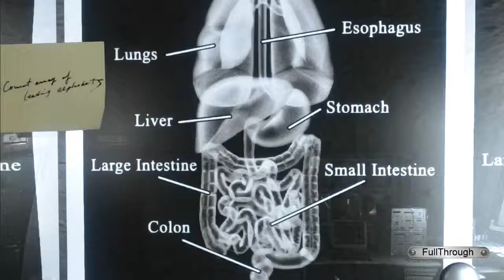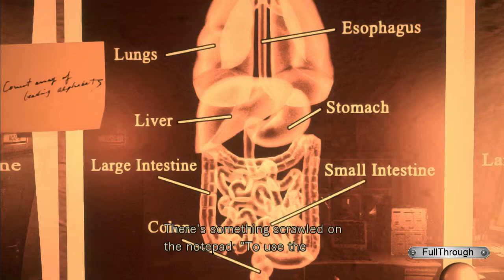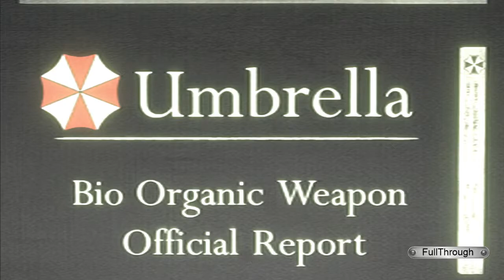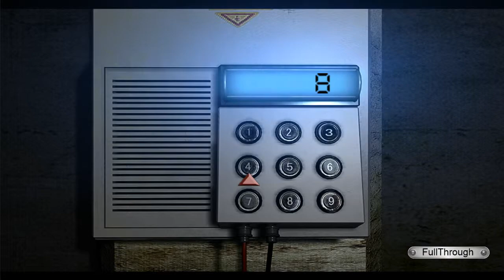Resident Evil: HD Remaster Chris FULL WALKTHROUGH NO COMMENTARY | Gameplay HD 60fps | PART 16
I hope you guys enjoy this Resident Evil: HD Remaster Chris full walkthrough video.Leave a like and share with your friends if you can ;) .Soon I'll be uploading some new videos about more games.

Game: Resident Evil: HD Remaster

★ My PC ★
16GB RAM DDR4 2400
RX 570 4GB GDDR5
1TB de disco duro HDD